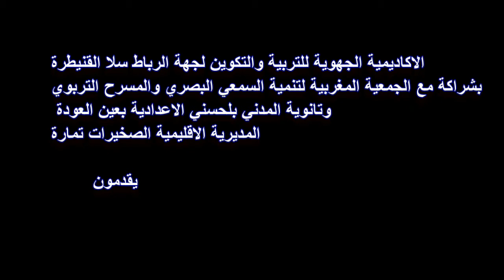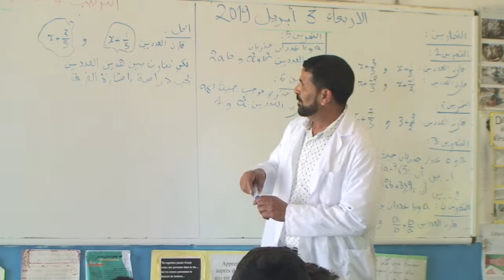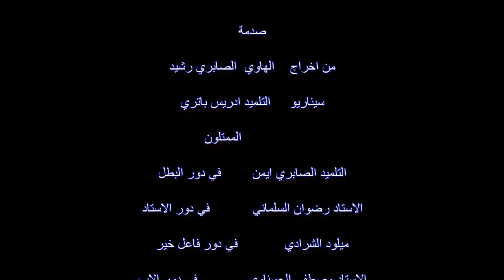Film صدمة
Club de Cinéma du Collège El Madani Lhoucine Temara